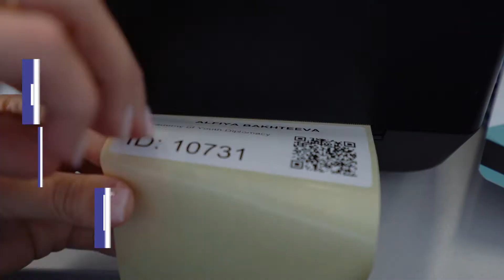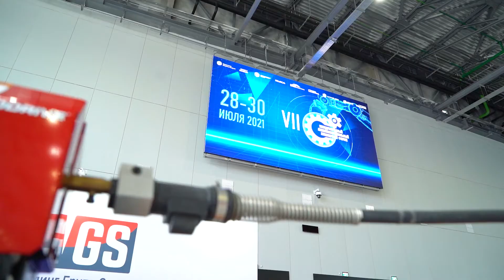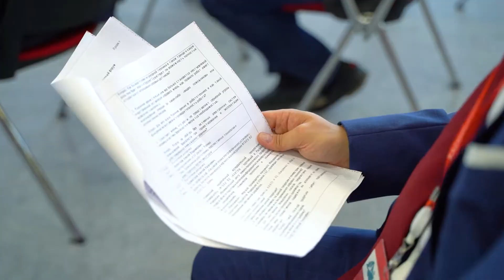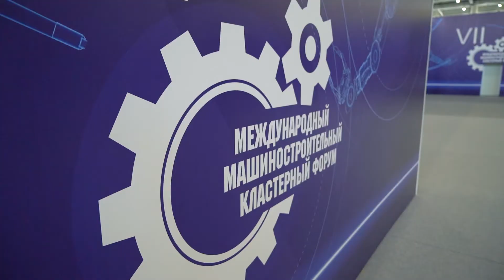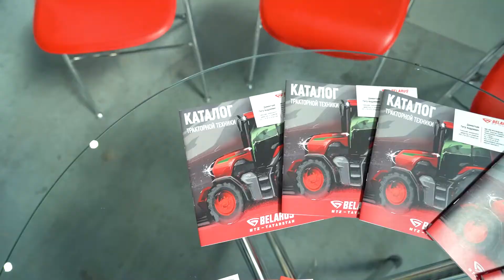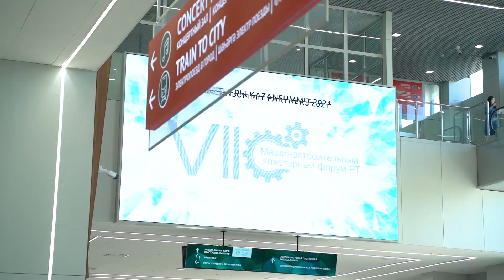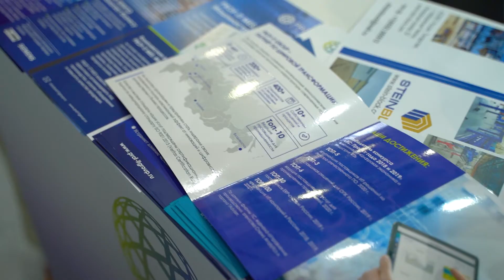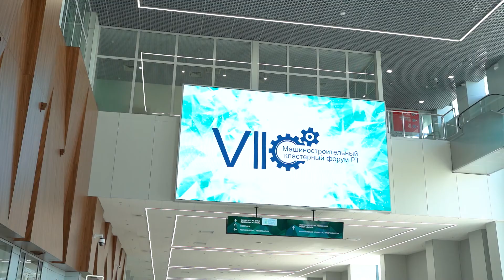VII Международный Машиностроительный кластерный форум - 2021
С 28 по 30 июля 2021 года в г. Казань при поддержке Правительства Республики Татарстан состоялся VII Международный Машиностроительный кластерный форум.